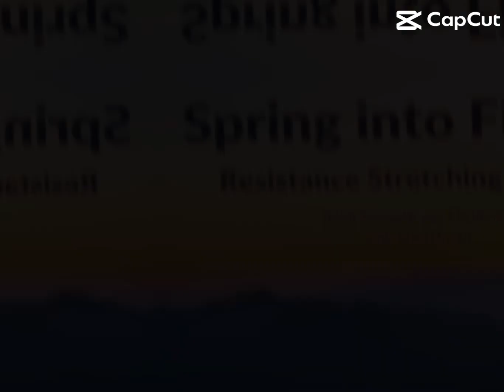Spring Into Fitness: Resistance Stretching Routine [preview]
Welcome to a fresh start this spring with Stretch Chi’s exclusive preview of our Spring Into Fitness: Resistance Stretching Routine. In just 14 seconds, catch a glimpse of how our course can rejuvenate your body and spirit, aligning you with the vibrant energy of the season. Ready to transform your wellness journey? This is your sign to dive into the full experience. Join us now and embrace the renewal that awaits. 🌸